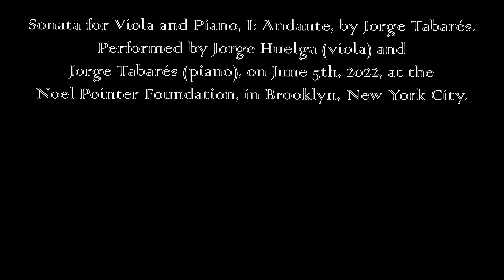Viola Sonata 1st Movement: Andante, by Jorge Tabarés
Sonata for Viola and Piano, I: Andante, composed by Jorge Tabarés. This recording is from a concert that took place on June 5th, 2022, at the Noel Pointer Foundation, in Brooklyn, New York City. The performers are Jorge Huelga (viola) and Jorge Tabarés (piano).

Sonata para Viola y Piano, I: Andante, obra compuesta por Jorge Tabarés. Esta grabación es de un concierto que tuvo lugar el 5 de Junio de 2022, en la Noel Pointer Foundation, en Brooklyn, Nueva York. Los intérpretes son Jorge Huelga (viola) y Jorge Tabarés (piano).